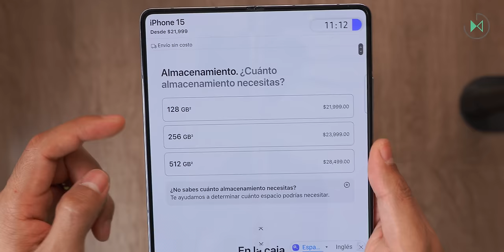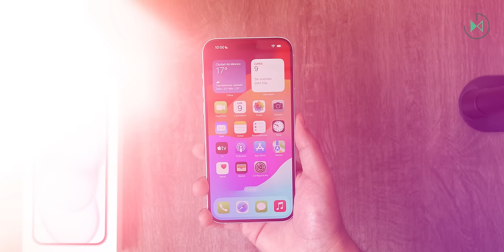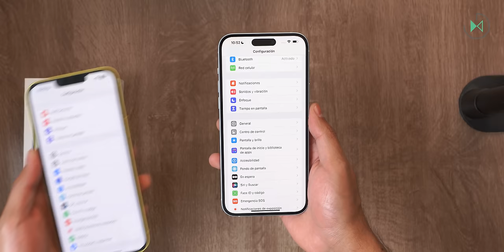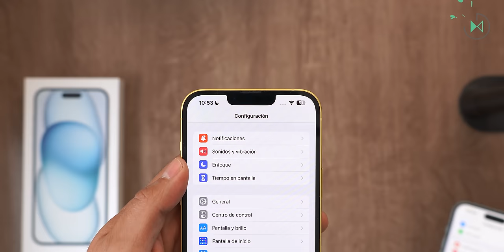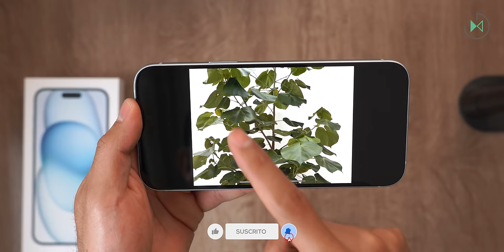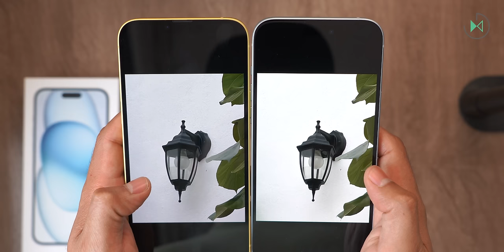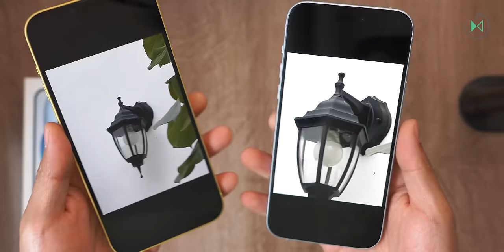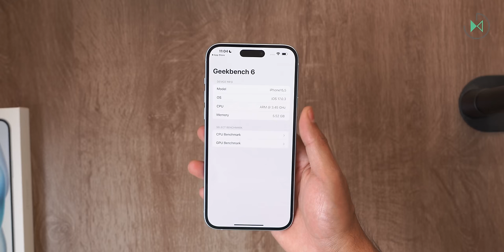iPhone 15 Plus | Unboxing en español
Disfruta de más contenido:
🎥 El recuento